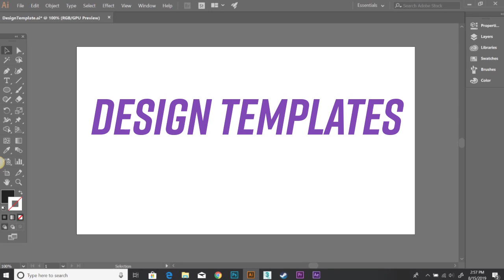Mod 10 Finishing the Vessel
For my Adv Portfolio Development Course.